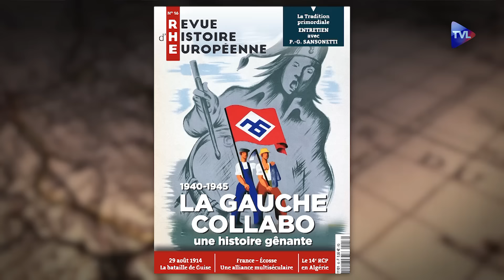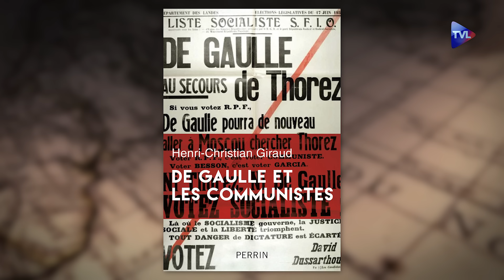[Rediffusion] L'Histoire très secrète de la libération de la Corse - Le nouveau Passé-Présent - TVL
Le 11 novembre 1942, 80 000 soldats italiens envahissent la Corse. Le général Giraud, commandant en chef des forces françaises d'Afrique du Nord, projette aussitôt sa libération. Dès le 14 décembre, grâce au légendaire sous-marin Casabianca, la mission " Pearl Harbor " est sur place pour renseigner Alger sur le dispositif ennemi et armer les patriotes, puis pour les rassembler au sein d'une seule et même armée secrète. Ce sera l’œuvre du commandant Paul Colonna d'Istria.

L'annonce surprise de l'armistice italien ayant provoqué le soulèvement de la population, tout est à craindre d'une riposte foudroyante de la Sturmbrigade Reichsführer SS renforcée par la 90e Panzer en voie de débarquement. Il y a urgence. La Corse demande l'aide de l'armée.

À plus de 700 kilomètres de l'Afrique du Nord française et à la merci de l'aviation allemande basée en Sardaigne, l'opération "Vésuve" est un défi aussi gigantesque que risqué. Giraud décide de le relever. Contre l'avis des Alliés et du général De Gaulle, et malgré les plus sombres pronostics. En moins de trois semaines, ce qu'il reste de la marine française réussit l'impossible : transporter 8 000 combattants. Bastia est prise le 4 octobre. La Corse est libérée par les seules forces françaises.

Henri-Christian Giraud, petit-fils du général Giraud et auteur de "Opération "Vésuve" - L'Histoire très secrète de la libération de la Corse" (éditions du Cerf), nous fait le récit de ce coup d'audace et de cette réussite spectaculaire.